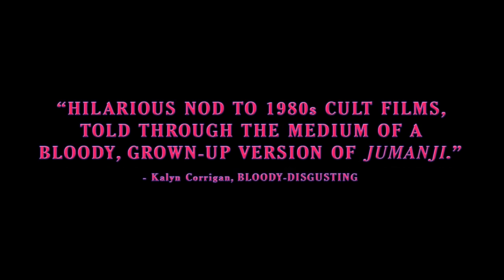BEYOND THE GATES (2016) Official Trailer (HD) THROWBACK HORROR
Directed by: Jackson Stewart
Release date: December 9, 2016 (US)(VOD)(Limited)

Two estranged brothers reunite at their missing father's video store to liquidate the property and sell off his assets. As they dig through the store, they find a VCR board game dubbed 'Beyond The Gates' that holds a connection to their father's disappearance and deadly consequences for anyone who plays it.